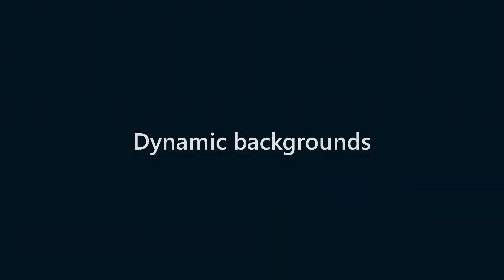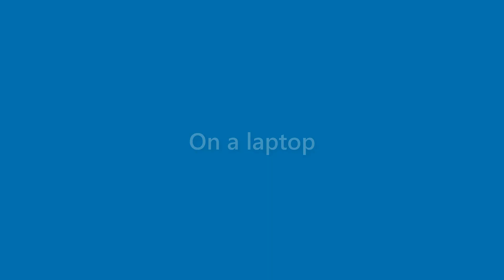Kaitlyn Adkins - appearance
Name Look - Kaitlyn Adkins - appearance. In this video we present "Kaitlyn Adkins" name look and feel in various scenarios.
This video will cover:
How does "Kaitlyn Adkins" look as a personal letterhead?
How does "Kaitlyn Adkins" look on a business card?
How does "Kaitlyn Adkins" look on a computer/laptop screen?
How does "Kaitlyn Adkins" look with different background colors?
How does "Kaitlyn Adkins" look with various fonts?